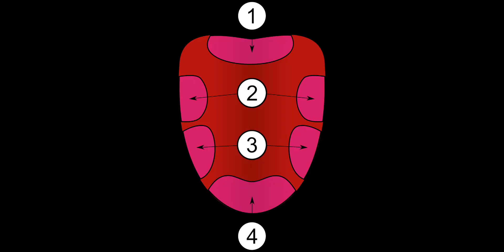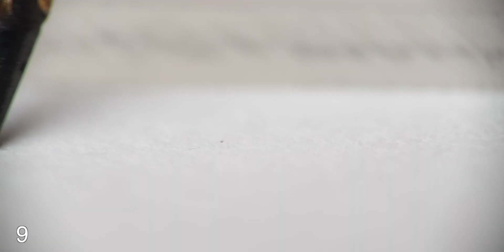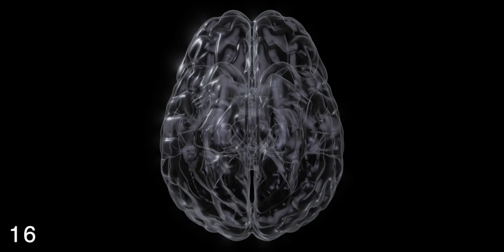Top 40 Lucruri UIMITOARE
REFĂCUT
In mijlocul potopului de informatii din ziua de azi cu greu reusesti sa iti tragi sufletul suficient pentru a verifica informatiile primite.
Asa ca inghiti destul de multe stiri senzationale, dar ireale, din diferite motive.

Astazi despre asta vom vorbi, subiectul nu este pe o singura tema, mai degraba subiectul este adevarul.

Coloana sonora